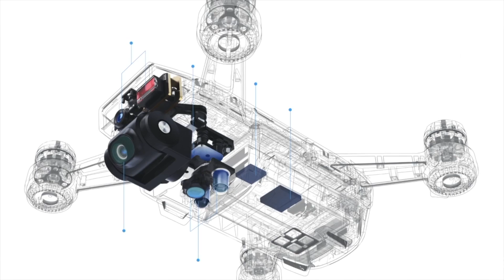spark 2019gdo 2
Vídeo sobre: grande